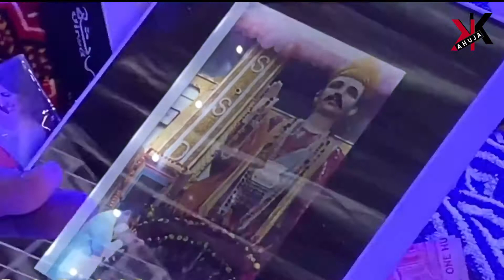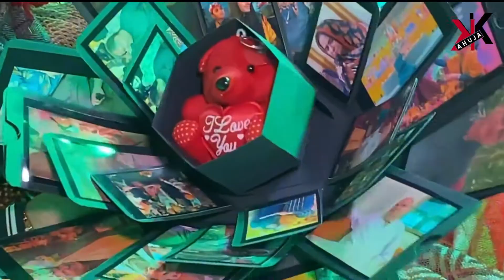SSD Sukh Simran Samaroh || Kashmore || Sain Sadh Ram Sahib || Asghar Khoso || Bhajans | Sacho Satram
SSD Sukh Simran Samaroh ❤🌹
Kashmore
Sain Sadh Ram Sahib 🙏
Asghar Khoso
Aaj Kashmore Mein Moj Macho AA
Sacho Sain aa Mun Te Razi  🎙️🎧
👍 Comments💻 Dhaneyad 🙏
Sacho Satram 🕉️❤

Wadi Aarti Sahib || Sweet Voice ||

Sansar Saje Mein To Jehro
Ko Biyo Na Nazar Tho Ache Jogi  || Kirpa Panjwani

Heeran Kha Aa Mahango || Motiyun Kha Aa Mahango || Kirpa Panjwani

Sare Jag Jo Malik Ahey || Sain Sacho Satram
SSD Sindhi Bhajan || Kirpa Panjwani

Satsang || Green Thursday || 14th Oct 2021

Kehra Gaye Kehra Man Gayan || Kirpa Panjwani

Kein Rejayan To Khe Kein Parchayan || Bhagat Lakhmi Chand

Parvachan || Raksha Bandhan | 21st August 2021

Parvachan || Naam Dhiyan Vispat || 19th August 2021

Disan Tho Duniya Mein Ajab Rang Ahein || Kirpa Panjwani

Satsang || Sai Vispat || 12th August 2021

Bol Piyara Bol || Sacho Satram Bol || Sain Manohar LaL Sahib

Satsang ||  Sain Sadh Ram Sahib || Saturday || 31st July 2021 | HD

Documentary || SSD Jeevan Darshan || Sain Sadh Ram Sahib

Satsang || Ekant Vaas Vispat Vaar ||  29th July 2021